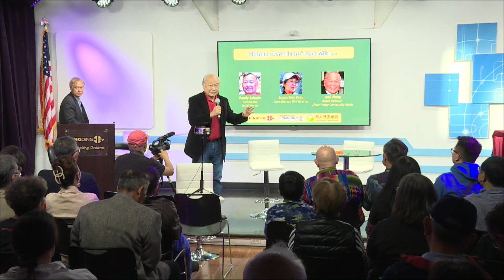Panel Discussion about Chinese Americans' "One-Mile"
Panel Discussion about Chinese Americans' "One-Mile" with Min (Susan) Zhou, Randy Sabado, and Joel Wong

This Saturday, September 2, 2023, the 78th anniversary of V-J Day, the Civic Leadership Forum Silicon Valley welcomed over 100 participants who attended the entire 3-hour Forum. Some came to the South Peninsula from San Francisco, and others as far as Sacramento.

This special Forum featured journalist, scholar, and filmmaker Min (Susan) Zhou who presented the completed portion of her new documentary “One-Mile Walk”, with the other half still in post-production. (Donations welcome.) Chinese fishing families arrived in Monterey Bay in the 1850s, and squid fishery in Monterey to this day is rooted in the practices of those settlers. The movie documents major events touching those Chinese settlers through generations to today's Pebble Beach and a woman named Gerry Low-Sabado, a dedicated educator and community preservationist. Gerry passed away in September 2021 during the COVID pandemic and, in 2023, the Monterey Bay Aquarium named its newest born penguin "Gerry" in her honor. Gerry's surviving Filipino American husband, Randy Sabado was present to share his memories and perspectives.

Next, Susan presented the trailer of another of her new documentaries, "My 58 Uncles". That movie recounts the story of young Chinese volunteers who joined the U.S. Air Force in WWII. Many died in service and their remains were buried in U.S. VA's National Cemeteries. Author Ann Lee had written about those pilots, and she drove from Canada to join the Forum. Her books were written in Chinese. (Donations welcome toward an English version.) Former California Assemblymember Kansen Chu joined to share his own story. He reminded the audience that the CBI (China-Burma-India) theater, while completely ignored now, was as critical as the European and Pacific theaters of WWII.

Youth Ambassadors Sophia Cheng and Ethan Guan, high school senior and junior respectively, interviewed participants and videotaped their perspectives.

The Civic Leadership Forum Silicon Valley was originally created in 2017 by Ding Ding TV, then re-formulated by DDTV Silicon Valley Community Media in 2021 during the COVID pandemic. It serves as a platform for civic engagement and civic leadership across Asian American communities and generations. To date, it has actively engaged thousands of community leaders; families, students and parents; and elected officials.

This Civic Leadership Forum Silicon Valley was organized by Ding Ding TV, Silicon Valley Community Media, and the History Channel for Chinese Americans.

Event Hosts: Diana Ding and Joel Wong of Ding Ding TV Silicon Valley Community Media

Moderator: Yunhui (Claire) Wu

Featured Guests:
Ann Lee, Book Author
Randy Sabado, retired Activist and Social Worker, surviving husband of Gerry Low-Sabado
Min (Susan) Zhou, Filmmaker
Kansen Chu, former California State Assemblymember

Production Team
Event Coordinator: Hong Nguyen-Phuong, Event Coordinator
Event Volunteers: Rui Li, Jing Cao, Xiaobin Fang, Hongxia Yu, Qin Zhang, Lily Qian, Zeng Hong, Yan Liu, Joanna Wan, and Flex Education Inc.
Video Production: Willis Lin, Ding Ding TV Producer